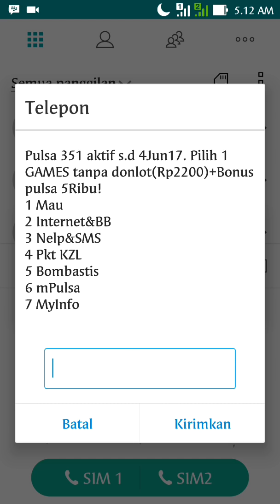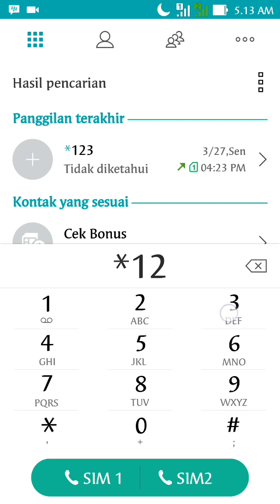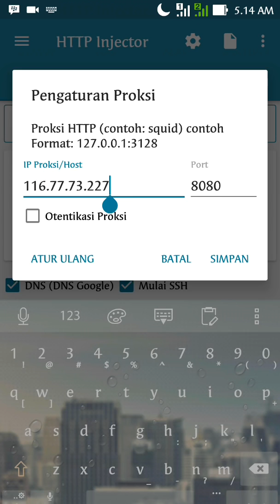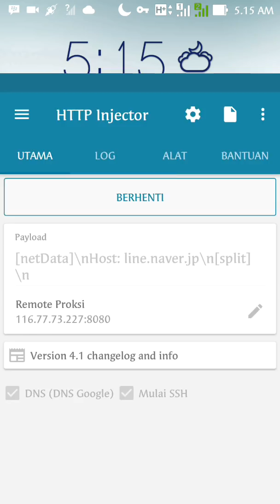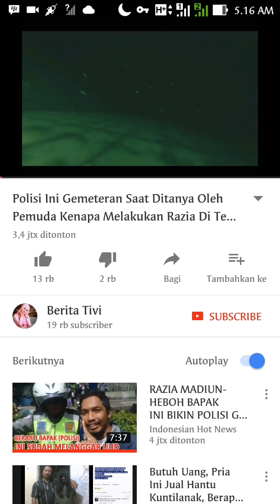[UPDATE]Payload Terpendek Sedunia Fast Connect status 200 OK full speed anti Coid.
Bangkit lagi payload terpendek fast connect status 200 OK full speed anti Coid.
Ikutin sesui video ya biar konek.
Semoga bermanfaat.
payload:
[netData]\nHost: line.naver.jp\n[split]\n

catatan buat yg gk konek pke bug line tinggal ganti bug.
pke bug:
c.whatsapp.net